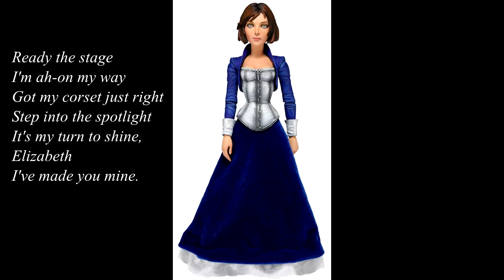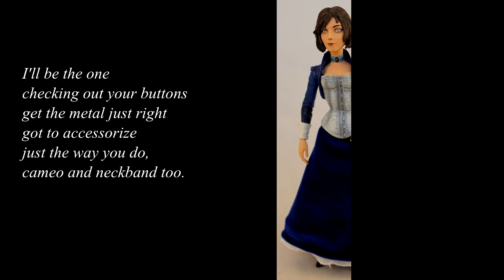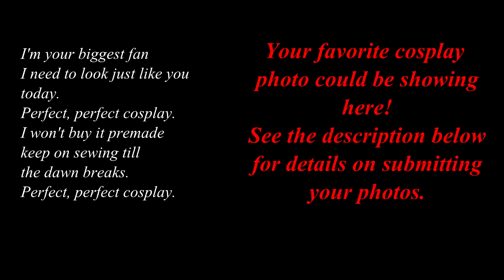Perfect Cosplay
A parody of the song "Paparazzi" about the joys of cosplay.

I need your favorite cosplay pictures to make this video great! No specific theme, all genres of cosplay will be considered. The only thing I ask is that the pictures are of you (and any visible friends have given permission to share the photo). The photos will only be used for this video.

I will upload the new video as soon I receive enough photos to finish, and you'll receive an email letting you know it's ready.